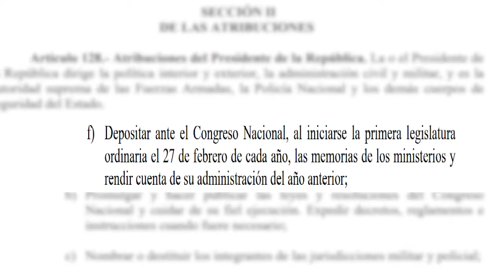¿De qué hablará Danilo Medina en su rendición de Cuentas?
Este martes 27 de febrero el presidente Danilo Medina pronunciará su discurso de Rendición de Cuentas a todo el país.